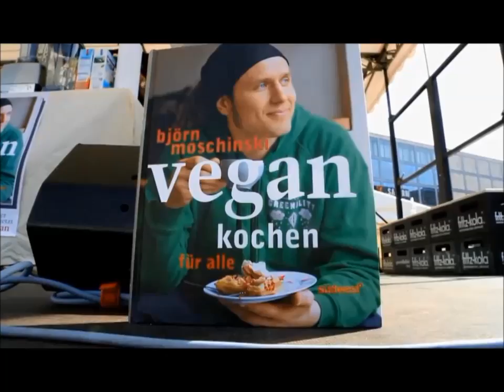Nowy Świat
Cały świat to jeden połączony współzależnościami organizm.
Jeśli jeden się wyłamuje, wielu kolejnych cierpi.
Pozytywna rewolucja ma szansę odbyć się w każdym z nas, każdego dnia od nowa!

Aktywiści łączmy się!

Fejs: Vegan & Vegetarian Music channel (dolącz do muzycznej grupy)